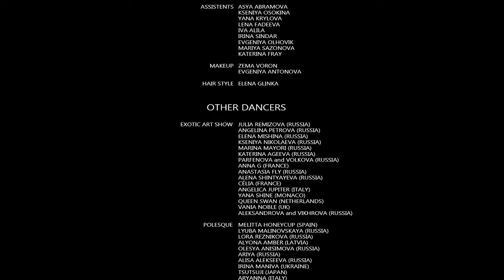POLESQUESHOW 2019 | Miho Shiraishi, Japan - 2.7K 1440p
St.Petersburg, Russia (31 mar 2019)

EXOTIC OLD STYLE
Miho Shiraishi, Japan

poledance 4U
powered by Top.Ranking (rightnow on AppStore)